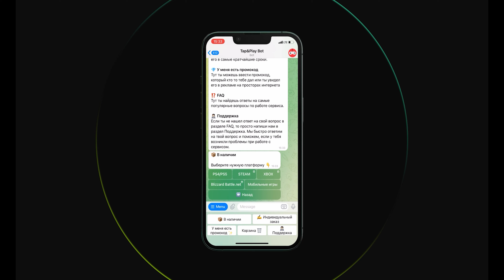ЛУЧШИЕ СКИНЫ STAR WARS JEDI SURVIVOR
— Покупайте игр по выгодной цене в магазине Tap&Play!

ЛУЧШИЕ СКИНЫ на КЭЛА в игре STAR WARS JEDI SURVIVOR